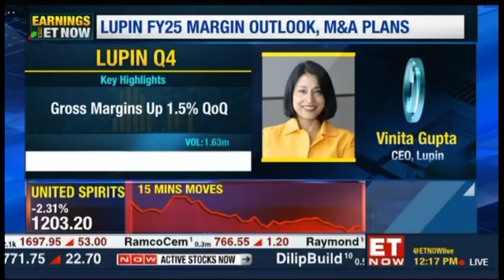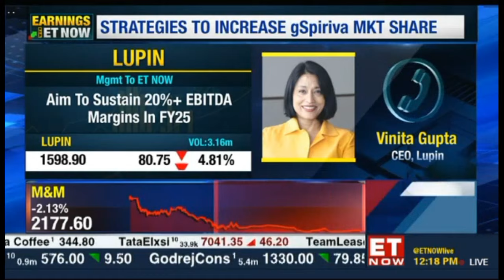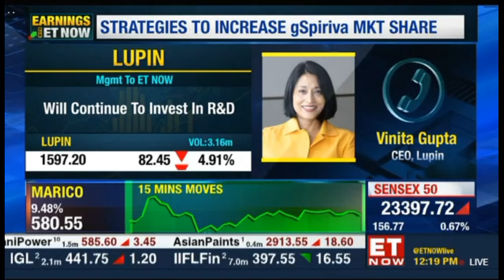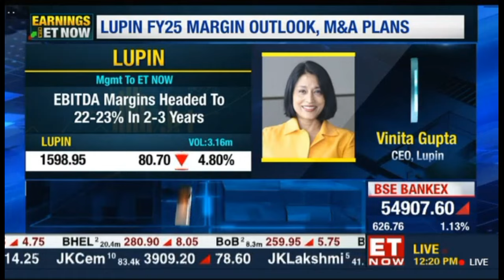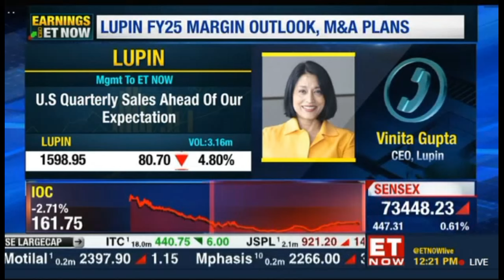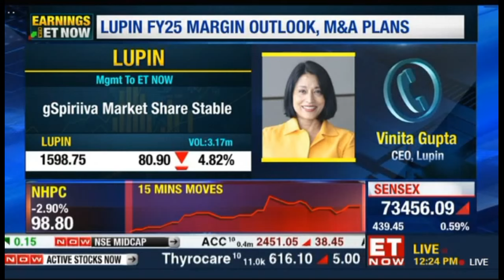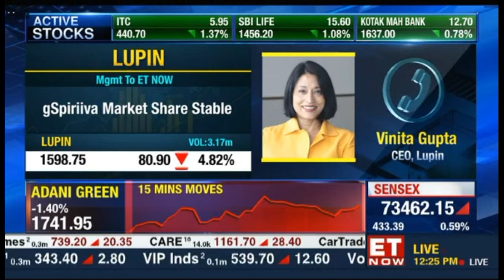Lupin's MD, CEO and CFO with ET Now – Q4 FY24 Earnings – 7 May 2024